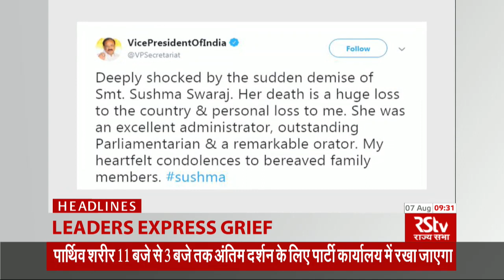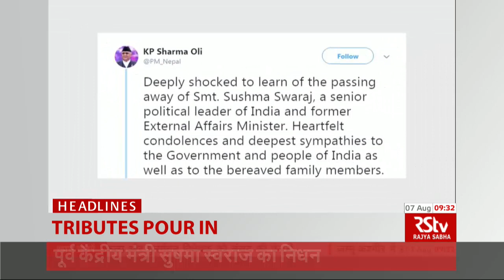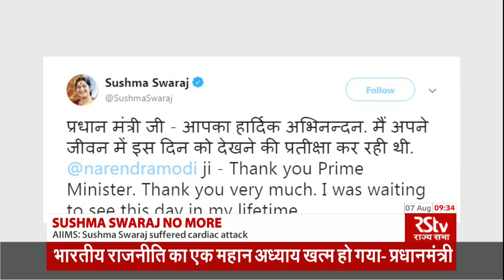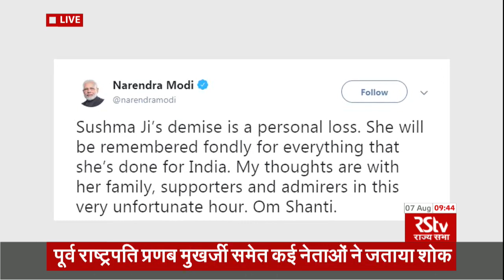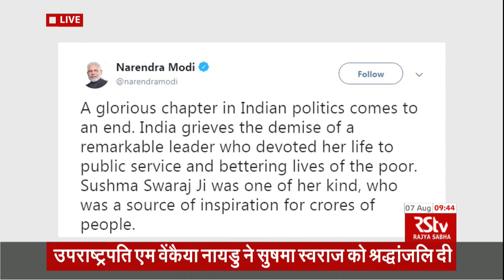English News Bulletin – August 07, 2019 (9:30 am)